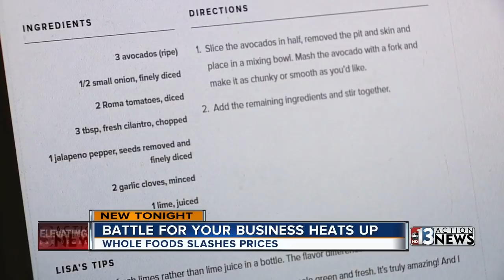Grocery store wars heating up as Whole Foods slashes prices